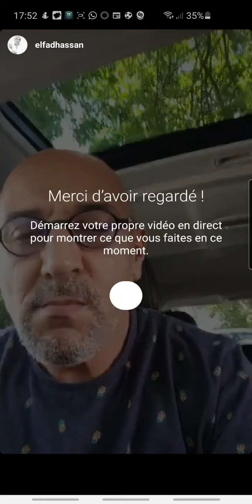Hassan el fad live lmout dyal de7k hahahaah